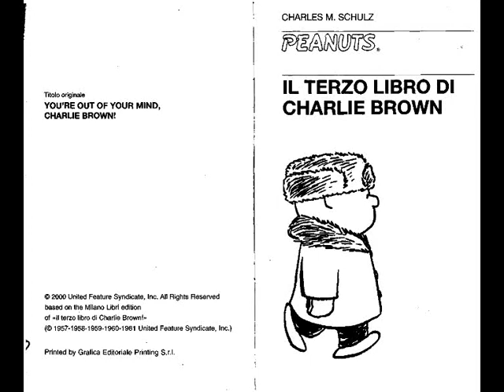26 Charlie Brown Stupido albero 2 video fumetti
26 - Charlie Brown Stupido albero 2 - video fumetti